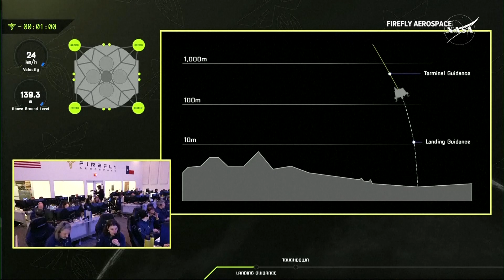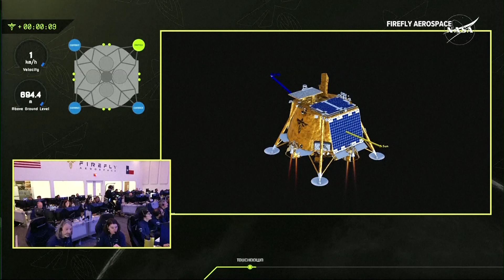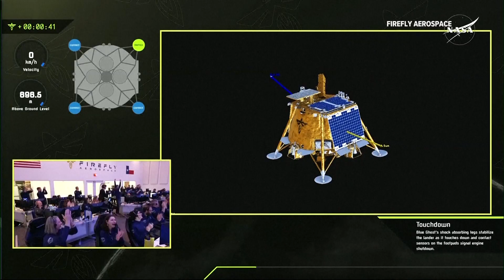Private lunar lander touches down on the moon, delivering experiments for NASA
A private lunar lander carrying a drill, vacuum and other experiments for NASA touched down on the moon Sunday.